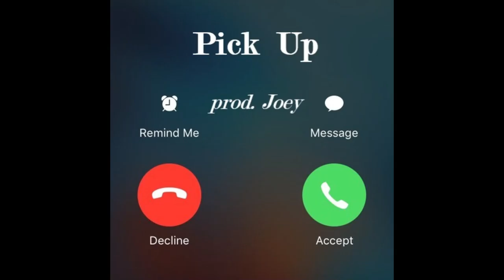Joey - Pick Up [FREE HipHop/Trap Beat]